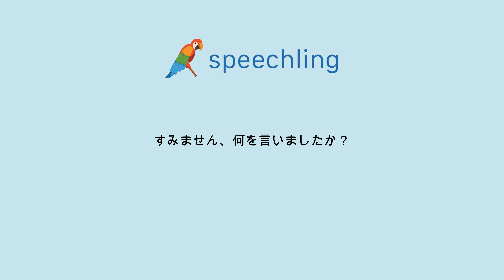How to say "Excuse me, what did you say?" in Japanese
Male Voice:
すみません、何を言いましたか？

Male Voice Translation:
Excuse me, what did you say?